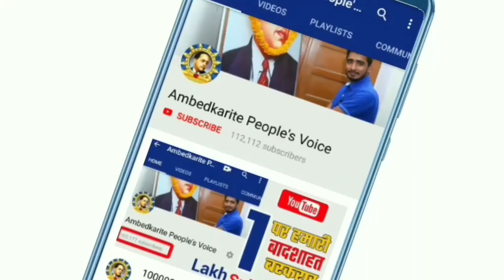भीम आर्मी के चीफ चंद्रशेखर आजाद को मिली जमानत, जेल से निकलते ही करेंगे यह बडा काम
हमसे जुड़े -